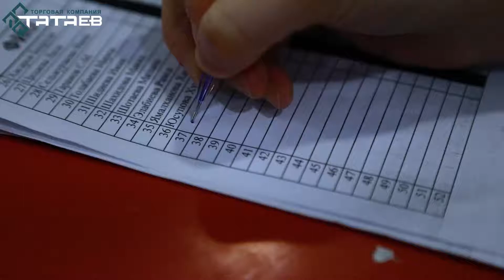когда в первый же день успел всем надоесть на работе.